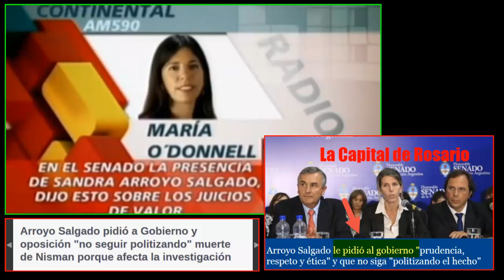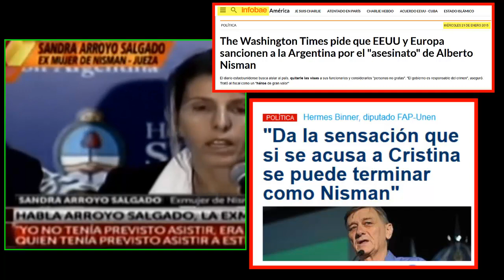SANDRA ARROYO SALGADO Y LA MANIPULACIÓN MEDIÁTICA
Toda Información se edita, pero.
Citar sólo una porción de una frase, sacarla de contexto, o bien darle una interpretación rebuscada que modifica su sentido original.
Además, se puede titular una noticia al antojo, en el caso de la televisión, se destaca en el zócalo, hay tantas formas de manipular el sentido original de una noticia, o una declaración pública que escedeía este espacio de edición. Algunas son muy GROSERAS.
Durante la audiencia pública en el Senado, la ex esposa del fallecido fiscal pidió "a todas las instituciones del Estado" y "a los medios de comunicación" un trato "ético, prudente y responsable" de la investigación sobre la muerte de Alberto Nisman.
María O'Donnell en su programa, por radio Continental, hizo la edición de las palabras de Arroyo Salgado haciendo un corte bastante peculiar incluso, después de recordar la fecha de la marcha, llegó a aventurar que Arroyo Salgado "probablemente se sume también..."